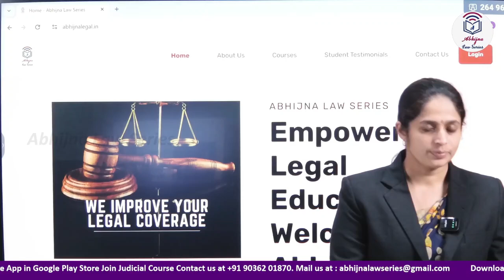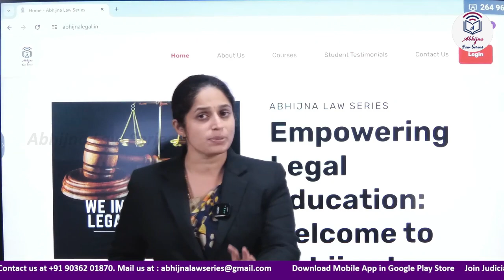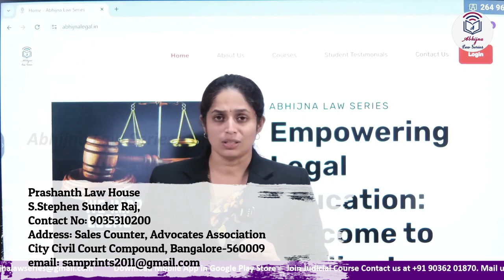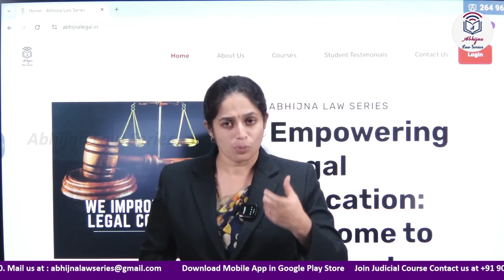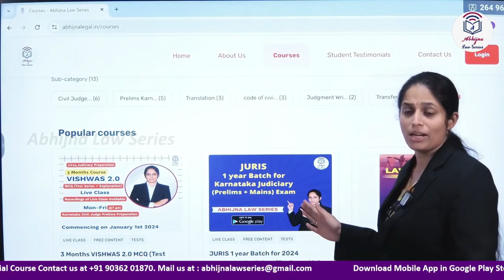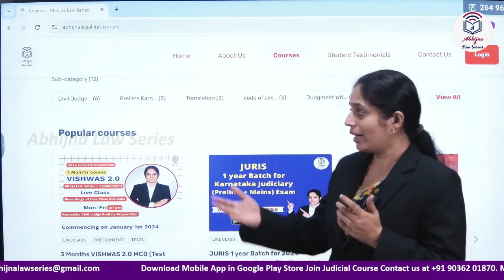Availability of Books in Bangalore l Contact here l Aparna Bhat l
Availability of Books in Bangalore l  Aparna Bhat l

Availability of Law Books at
Prashanth Law House
S.Stephen Sunder Raj,
Address: Sales Counter, Advocates Association, City Civil Court Compound, Bangalore-560009

Link to Book (Law Paper-1  for Judiciary Mains EXAM)

Link to Juris 1year (Prelims +Mains) Karnataka Judiciary Course

Link to  Mains Exam Course for Karnataka Judiciary 2023